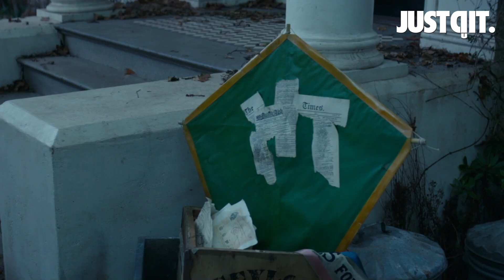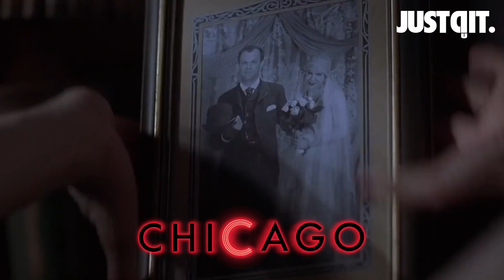รู้ไว้ก่อนดู Mary Poppins Returns ความมหัศจรรย์จาก Disney กลับมาแล้ว!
Mary Poppins Returns ภาพยนตร์แฟนตาซีฟอร์มยักษ์ส่งท้ายปีทองของ Walt Disney ที่จะมาร่ายมนต์ความสนุกสุดประทับใจ เหมาะกับทุกคนในครอบครัว กับเรื่องราวตอนต่อที่สร้างขึ้นจากบทประพันธ์ที่ผู้คนทั่วโลกหลงรักของ P.L. Travors

ตื่นตะลึงกับวิสัยทัศน์สุดของ Rob Marshall ผู้กำกับ Pirates of the Caribbean: On Stranger Tides และ Into the Woods ที่พร้อมจะทำให้คุณทึ่งกับงานสร้างสุดตระการตา และการแสดงอันเลอค่าของ Emily Blunt

Mary Poppins Returns แมรี่ ป๊อปปิ้นส์ กลับมาแล้ว!
อังคารที่ 25 ธันวาคม ในโรงภาพยนตร์